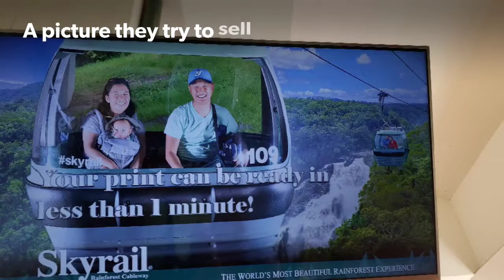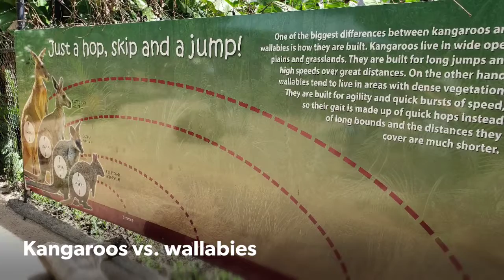Australia Day 2, Part 2: Kuranda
We walked through the town of Kuranda, had lunch at Frog's Restaurant, and visited the Kuranda Koala Gardens. Mistake at the end. Lola is posing with a cassowary, not an emu.